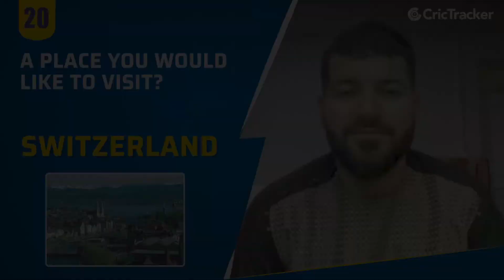Team I Would Love To Play For In IPL| Ideal Dinner Date Guest | Free Hit With Afsar Zazai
Afghanistan cricketer Afsar Zazai sits down to answer 20 quick-fired questions answering some interesting questions from the team he would love to play for in IPL to the celebrity he would like to go on a dinner date with.

Watch Out.

Watch the video here.

CSK
MS Dhoni
Afsar Zazai
Afghanistan Cricket
Cricket
CricketNews